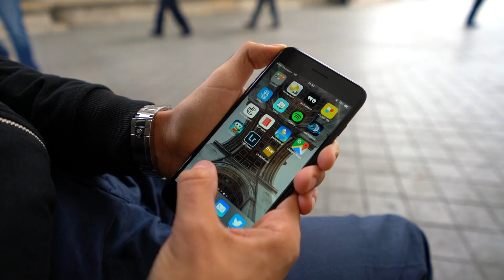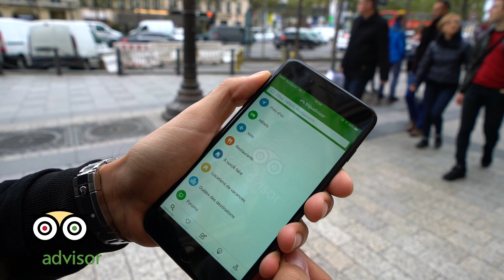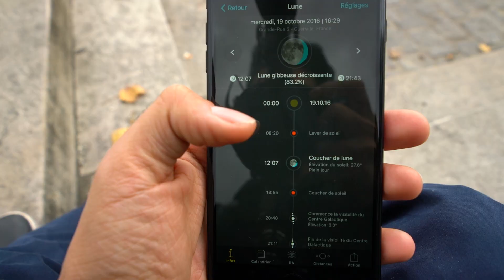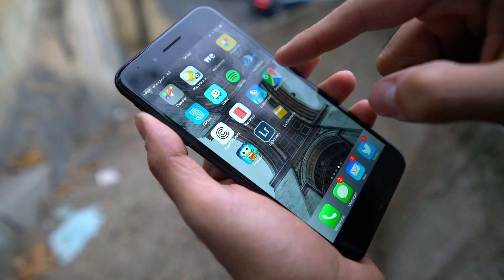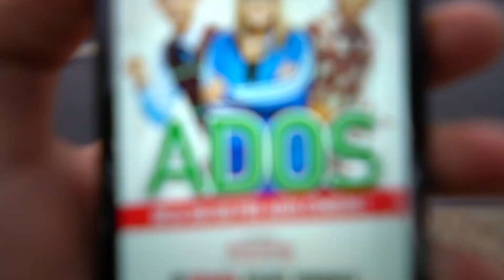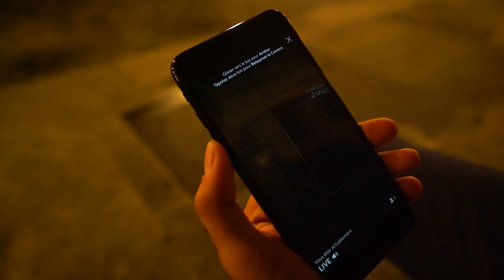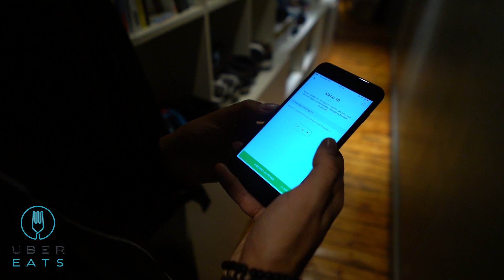Ma journée en Appli !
Bonjour à tous ! Nouvelle vidéo que j'ai voulu revisiter, le classique what's on my phone, à ma façon !

Toutes les appli de la vidéo :

Lightroom
Trip advisor
Best Fiends Forever
PhotoPills
Billetterie Fnac
Periscope
Uber Eats

En partenariat avec Seriously